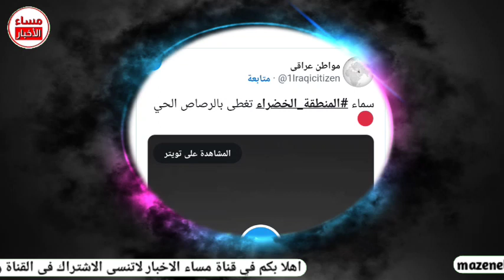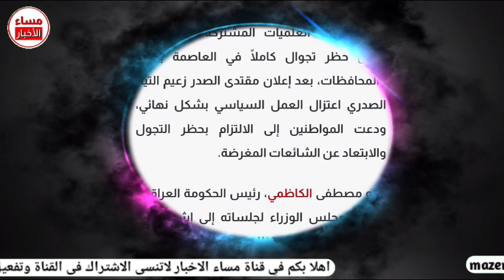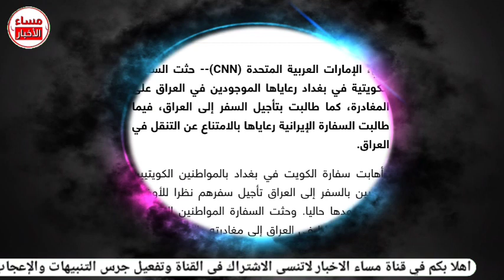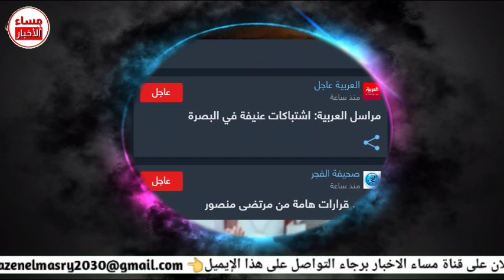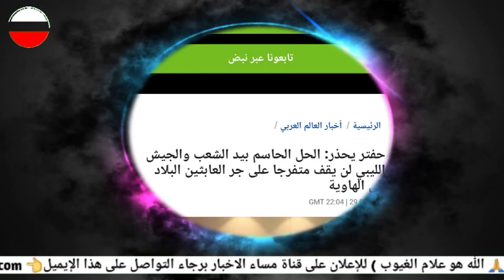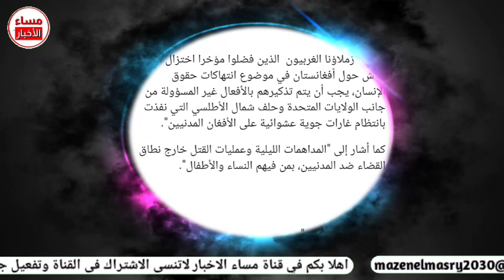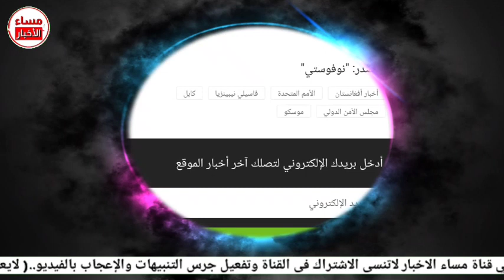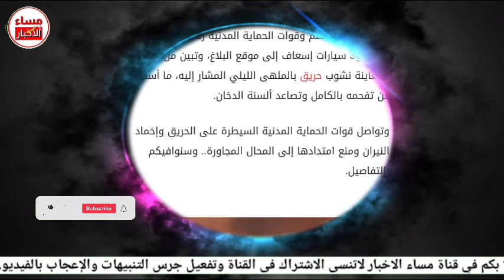عاجل جدا جدآ جولة حول العالم وأهم أحداث اليوم واخر المستجدات world and Arab News Today